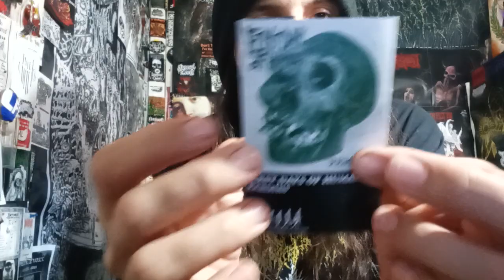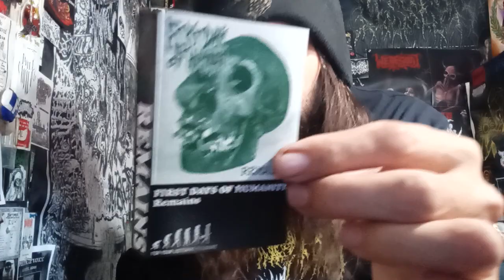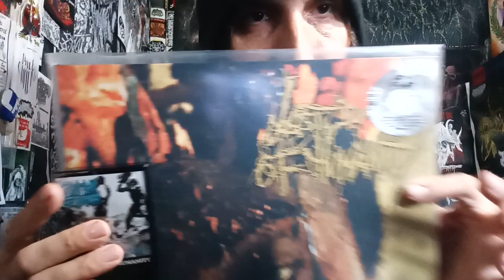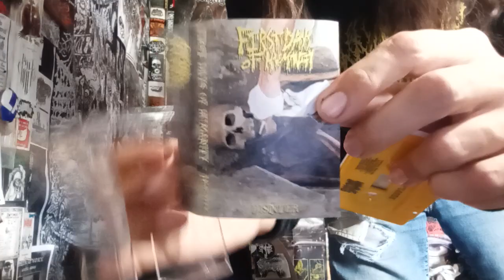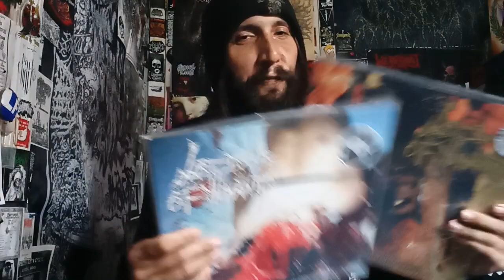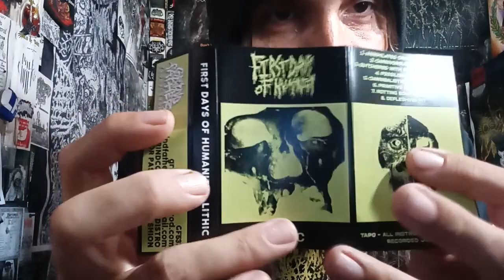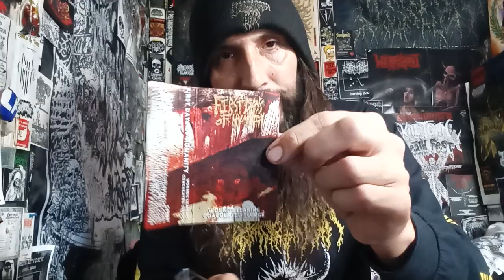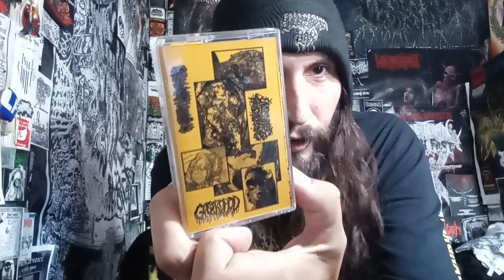Vital Vinyl Vlog: First Days Of Humanity- Six Releases On 3 Tapes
VIEWER MAIL FROM EUROPE RULES AND SO DOES, "FIRST DAYS OF HUMANITY"!
DISGUSTING PRIMITIVE, BARBARIC GOREGRIND FFO: GOREGRIND!! EACH TAPE HAS TWO RELEASES PER CASSETTE!! THANKS AGAIN ADAM E.!!

"First Days of Humanity – “Displayed” MC

First Days of Humanity - "Displayed" MC quantity
1

2021 sophomore album from US goregrind band FIRST DAYS OF HUMANITY

Released by Grindfather Productions

First Days Of Humanity-____